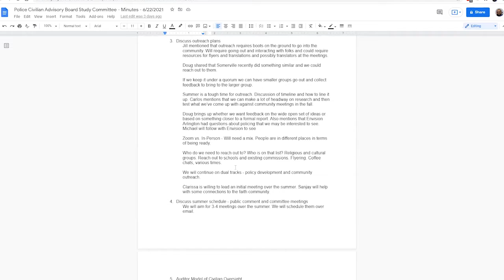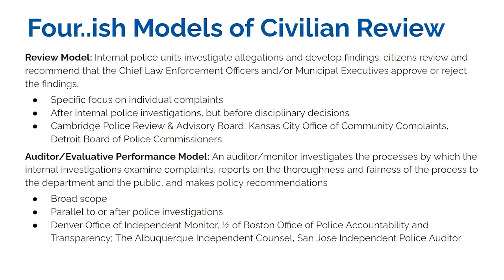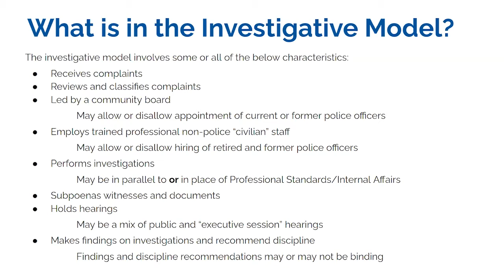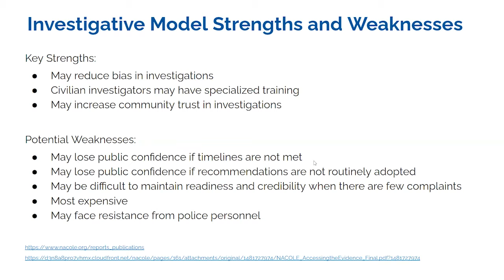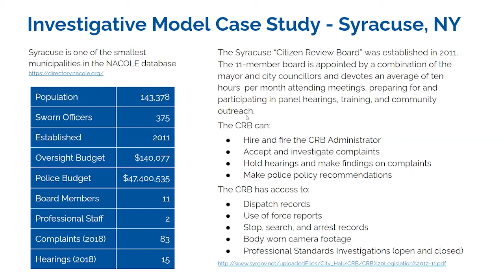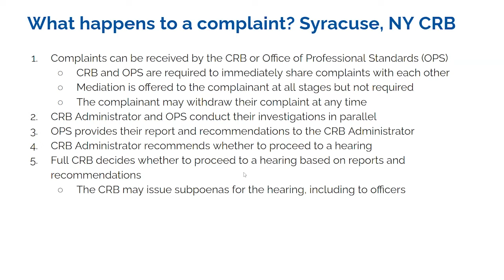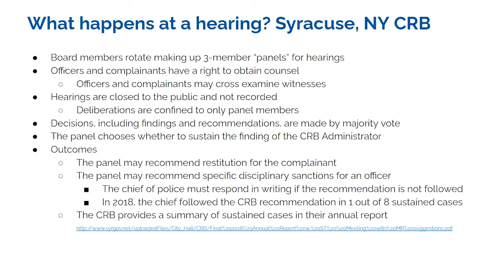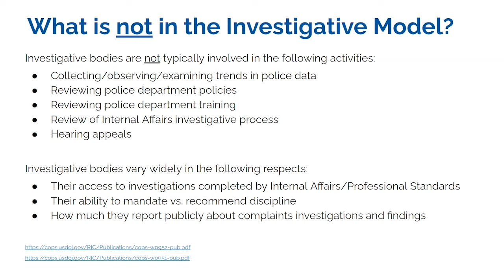Police Civilian Advisory Board Study Committee - July 20, 2021